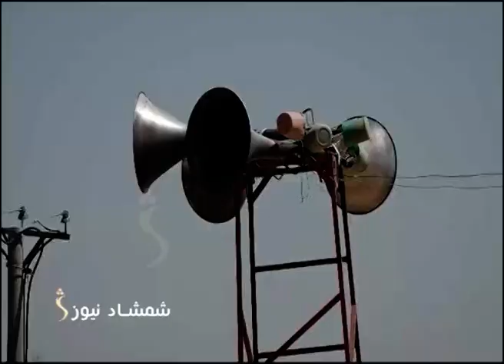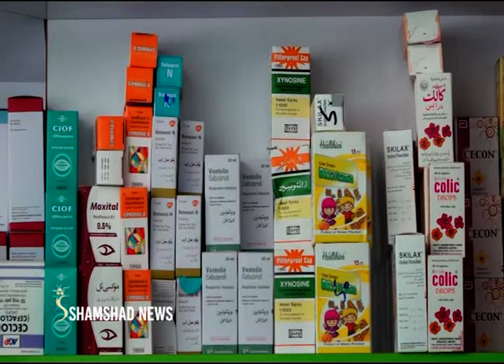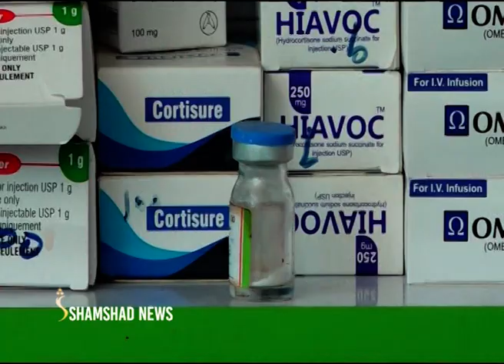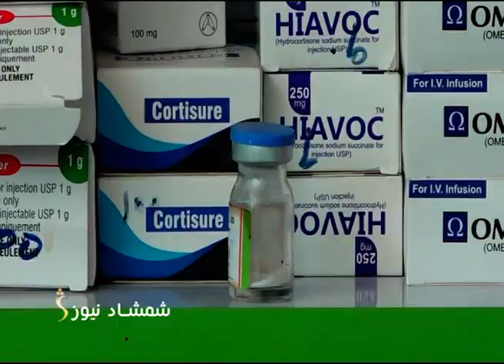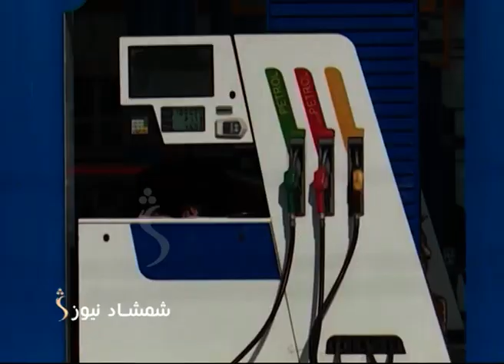ShamshadNews 2 PM News - 17/07/2022 - د شمشاد نیوز د دوو بجو خبري ټولګه